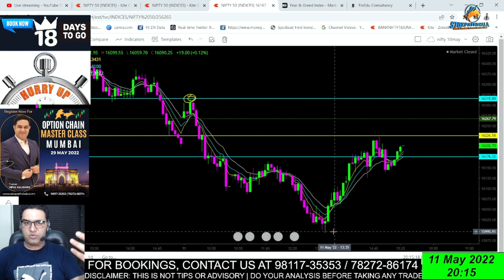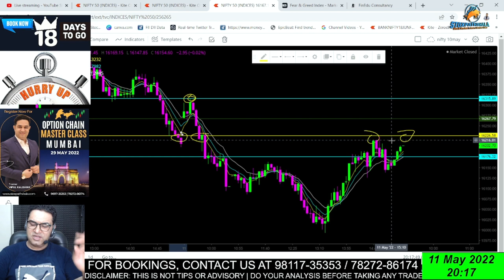Stock Market में बहुत बड़ा DANGER | Indian Rupee All time Low | FII DII Exit | What Next?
About Me:-

* Stock selection.